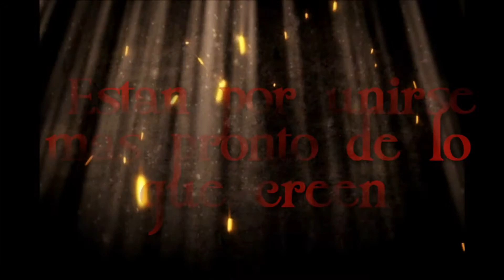Heridas de Amor||Trailer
espero les guste y me apoyen en esta serie ;)